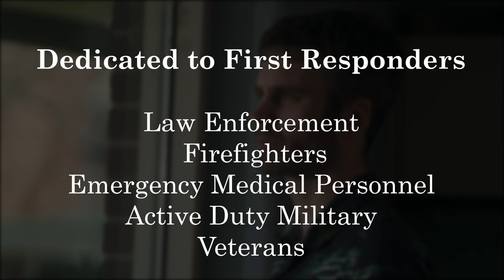Cypress Honor Strong v6